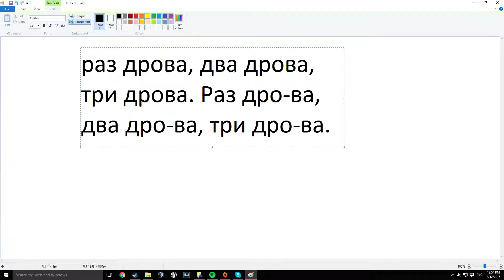Tongue twister. Counting wood, Раз дрова, два дрова, три дрова.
Ths is a Russian tongue twister.

Vocabulary :
раз - one
два - two
три - three
дрова - firewood.